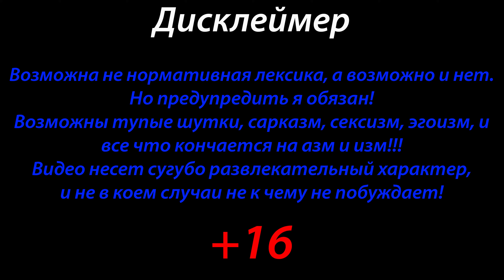№5 Skul the hero slayer "Двое из ларца, одинаковых с лица"